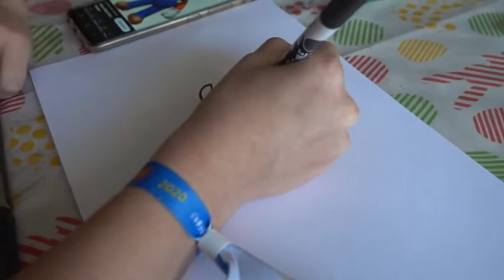DE MARIO BROS TEKENCHALLENGE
Vandaag gaan we Mario tekenen , Wie heeft de mooiste , Eline of Peter ?
Zet het in de comments. Dank je wel !